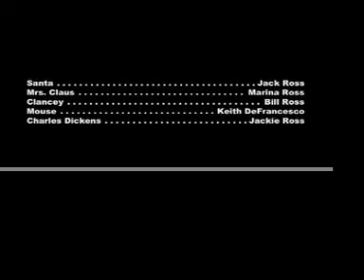DeFrancesco Reunion 2015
Low-res version of the show on Saturday night. High-res version still processing. Stand-by. JMD